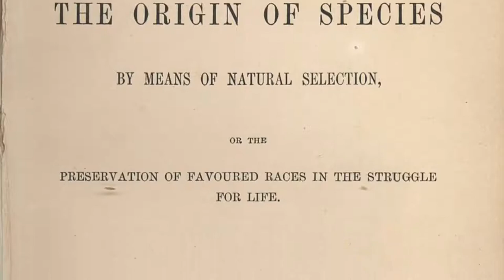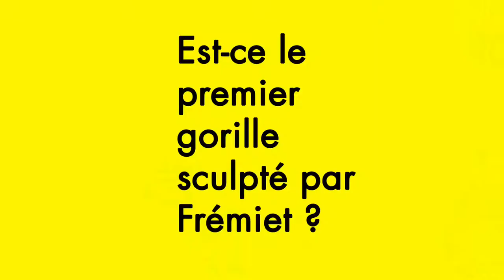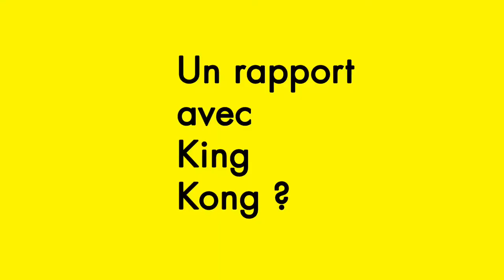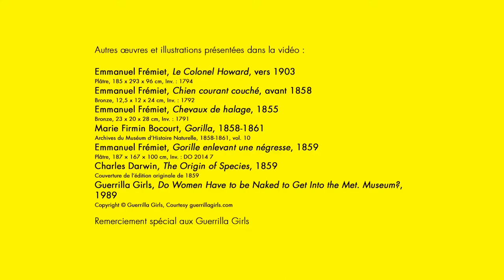reportage Mini-visite avec Jean-Rémi Touzet : Emmanuel Frémiet - Musée d'arts de Nantes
Retrouvez des mini-visites en vidéo par les médiatrices et conservateurs.trices du musée.
En quelques minutes, ils vous révèlent des détails sur une œuvre, l’artiste qui l’a réalisée et son histoire.
Jean-Rémi Touzet, conservateur en charge des collections 19e siècle au musée, nous présente l'œuvre d'Emmanuel Frémiet de 1887 "Gorille enlevant une femme".